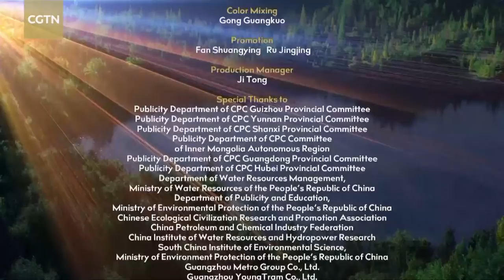China's Natural Splendor: Part 1 Life Cycle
In essence, all life is governed by ever-repeating cycles. These, just like the rings of trees, are all unique and played out according to customs and traditions varying from place to place, which explains why Chinese people stress the preservation of tradition and culture. In part one of China's Natural Splendor, the Basha people's coming-of-age ceremony is one example of the legacy of culture that binds them to their ancestors and gives meaning to their lives.